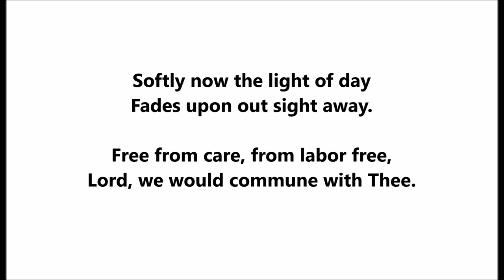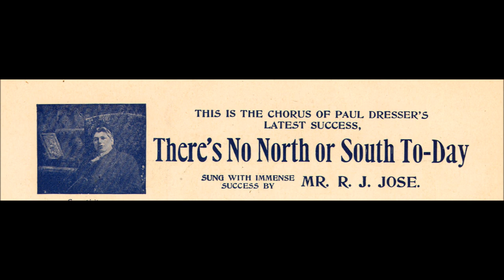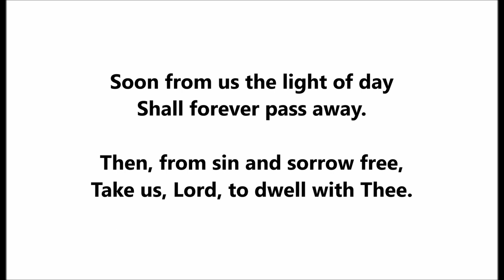Softly Now The Light of Day Fades upon our sight away: Free from care, from labor free, Richard Jose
Richard Jose sings "Softly Now The Light of Day."

He recorded this hymn a few times. This early version has organ accompaniment.

This was recorded on January 18, 1904.

It was issued on 10-inch Victor 2686.

Carl Maria von Weber is the composer.

George Washington Doane is lyricist.

Softly now the light of day
Fades upon our sight away:
Free from care, from labor free,
Lord, we would commune with Thee.

Thou, whose all-pervading eye
Nought escapes, without, within,
Pardon each infirmity,
Open fault, and secret sin.

Soon from us the light of day
Shall forever pass away;
Then, from sin and sorrow free,
Take us, Lord, to dwell with Thee.

Richard Jose recorded for the Victor Talking Machine Company and was popular during that company's early Monarch-Deluxe and Grand Prize periods.

Victor issued nothing of Jose after 1906. In that year he suffered an accident on stage that led to his decline, a stage curtain falling on Jose with enough force to cause severe head injuries.

But several Jose selections remained in the Victor catalog until 1919, including "Silver Threads Among the Gold," closely identified with Jose. One Jose disc remained in the catalog as late as 1922: "Abide With Me," recorded on February 23, 1906 (Victor 16660).

Jose's voice was extraordinarily rare--and beautiful! He chose material perfectly suited for his unique vocal delivery, mostly sentimental ballads and hymns.

He was a countertenor when that term was unknown to Americans--except in association with Richard Jose.

A countertenor's sound is closest to that of the female contralto (or counter-alto--"alto" means "high").

Whereas countertenors today rely on falsetto, Jose--along with Will Oakland, a younger recording artist following in Jose's footsteps--achieved an unusually high range without reliance on falsetto, using full lung power. Jose could color the tone of the voice in a way that is difficult for anyone using falsetto. No singer relying on falsetto could have produced the volume needed to fill concert halls, as Jose did for decades.

He was born in England in the Cornish village Lanner. His birth certificate establishes that Jose was born on June 5, 1862, though sources give later dates due to Jose wanting to seem younger (the singer's 1941 death certificate cites 1872, off by ten years).

Jose's baptismal record is dated September 17, 1862, and gives the surname as "Joce." This is a phonetic spelling and indicates how Jose is pronounced in Cornwall, where it is a fairly common name.

Jose toured extensively, appearing on stages throughout America until his singing career was over by 1915 or so. Jose lived at 795 Sutter St. in San Francisco for the last decades of his life until his death at age 79 on October 20, 1941. He had no children. He is buried in Colma, California.